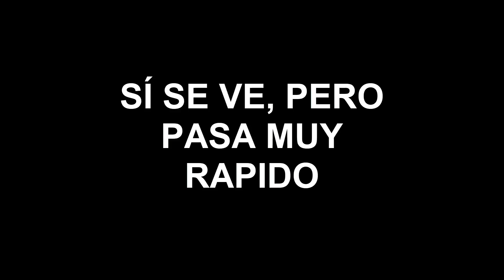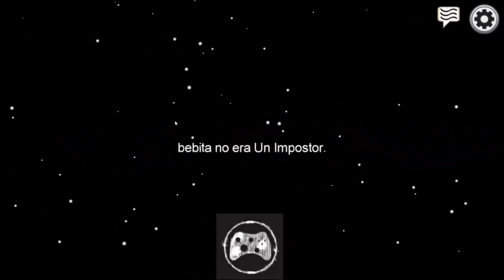MICHE TRAICIONA A FOCUS, TE NOTO TENSA DANA AMONG US